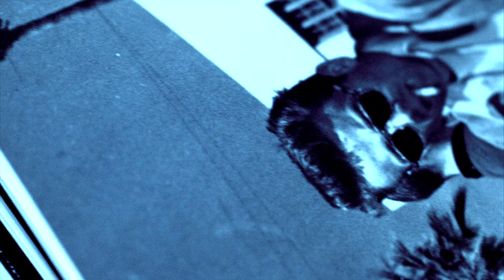LITTLE BASTARD- Strange World Ep.4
The fourth episode of Strange World - Christopher explores the legend of Little Bastard - James Dean's Porsche 550 Spyder. It was the very car that became Dean's dark destiny and forged a bizarre legend that lasted for over sixty years.

Trailer:
Produced and created by Christopher Garetano

Special thanks to Mikayla Arrington for all production help.